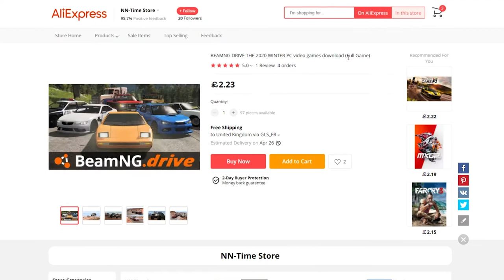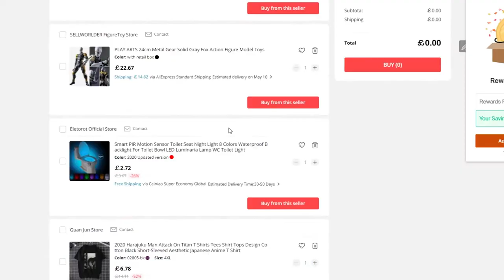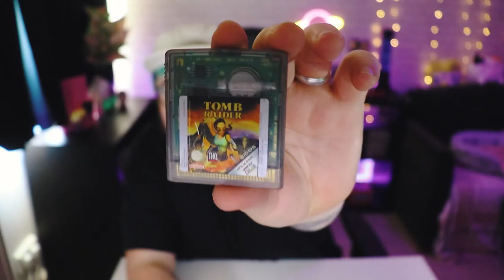BUYING GAMEBOY GAMES FROM ALI EXPRESS (cheap games!)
I descovered the world of Ali Express. I love the Game Boy and the Game Boy Advance. Some how despite its obvious legal morality Ali Express has bootleg gameboy games for sale. £3 each! So Naturally, I had to see if they worked. Check it out.